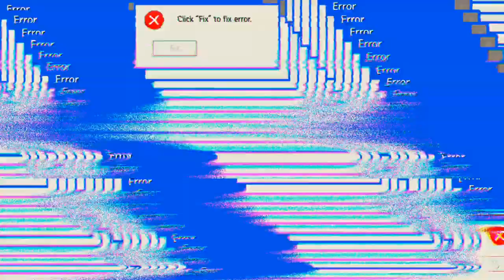Es war nicht mein Tag 'Free Fire'